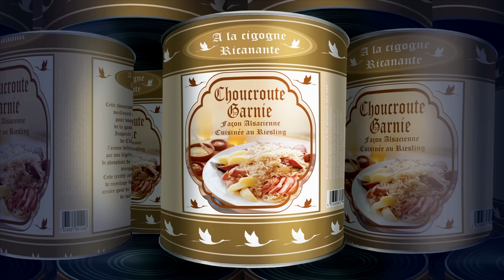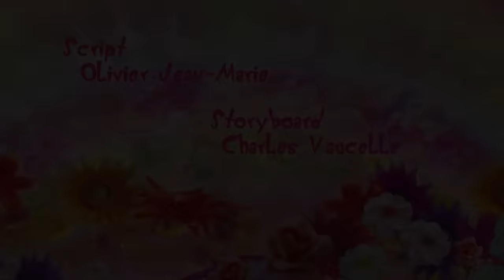Oggy und die Kakerlaken | Schwimmen verboten | Volledige aflevering in HD